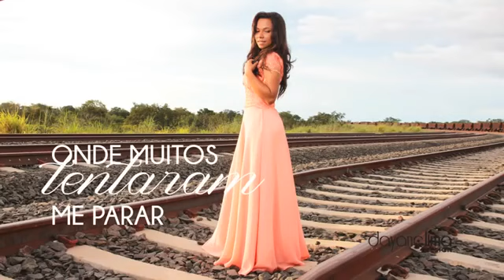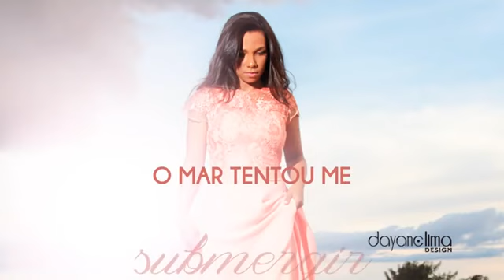Fabiana Silva - ROMPENDO BARREIRA